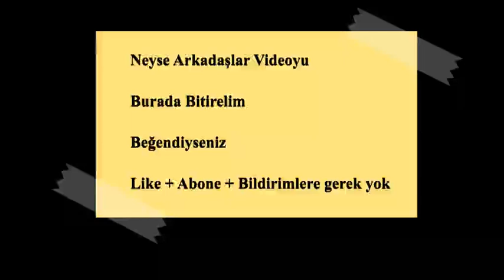Speed builders Oynuyorum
arkadaşlar su nucuya reset atıldı ve sunucu boştu factions 0 kişi düşünün artık